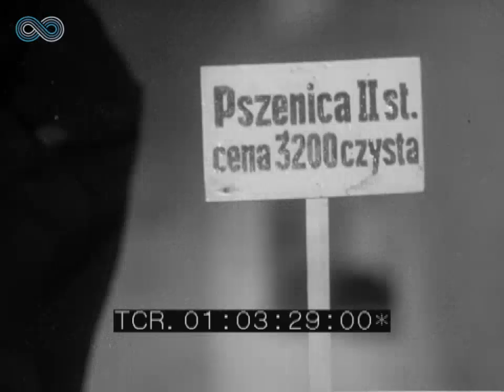Borek Strzeliński - Marzec 1950 Rok